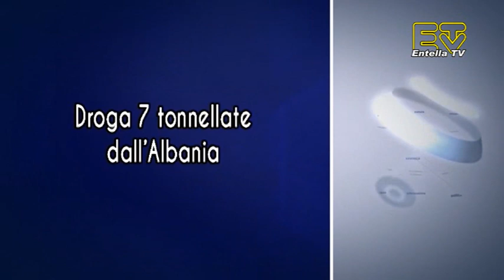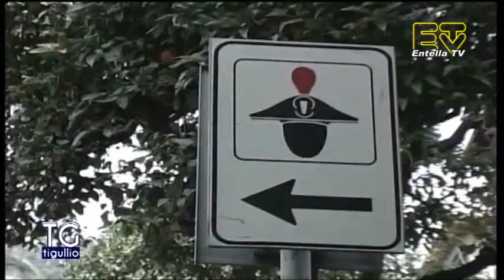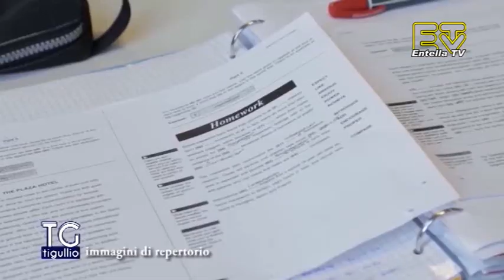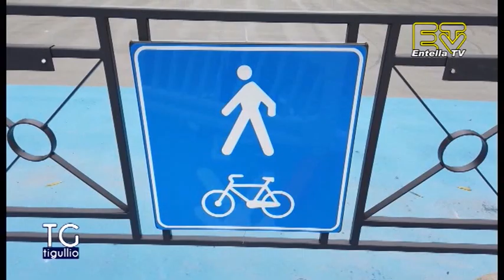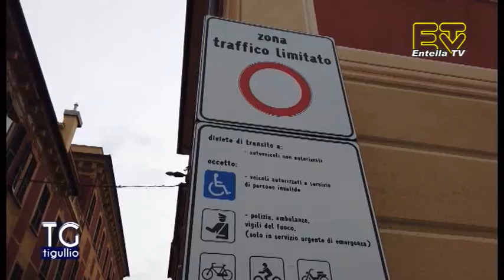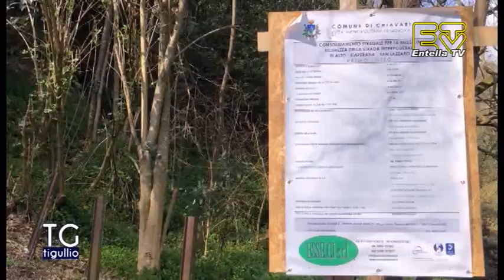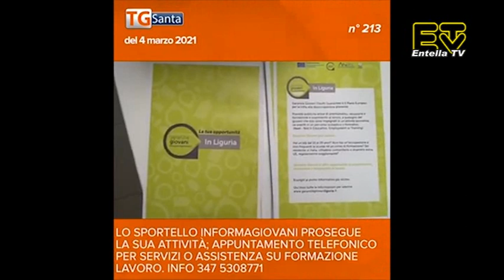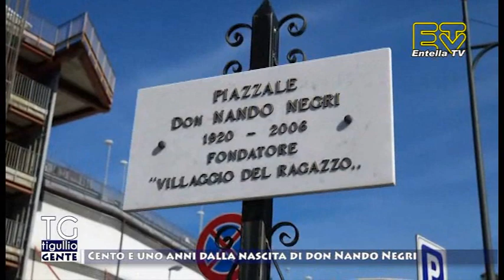TG Tigullio 9 Marzo 2021